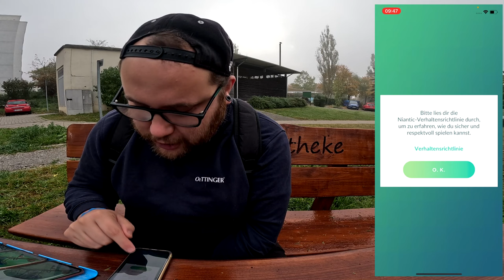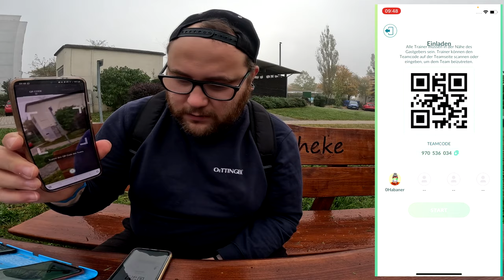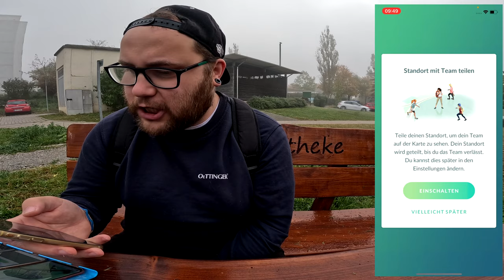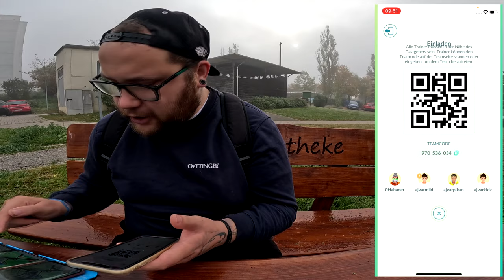Test & Meinung zum TEAM PLAY FEATURE !!! Party Play alleine :( | Pokémon GO Deutsch # 2712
GUMMA !!!